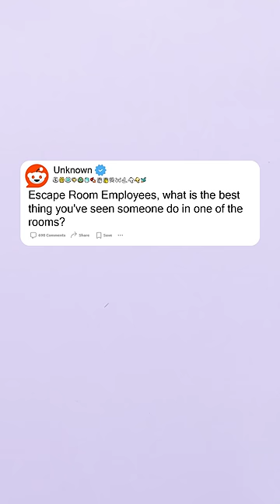Cutest Thing Ever 😍🤗